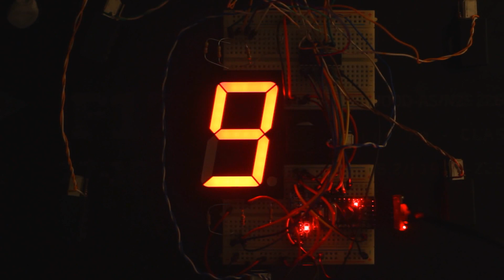7 segment numerical display with relay noise and relay beat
test to confirm the program to drive 7 segment numerical display segments sequentially works the way I think it works, this method will be used for number transitions in a clock at some stage.